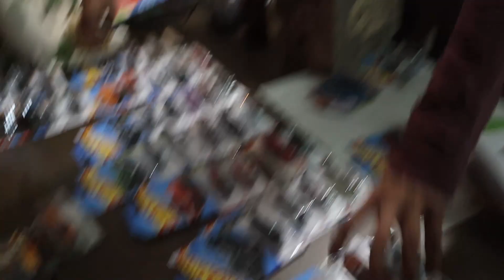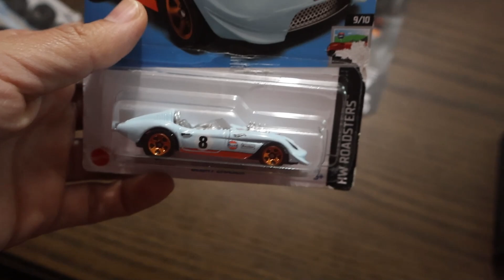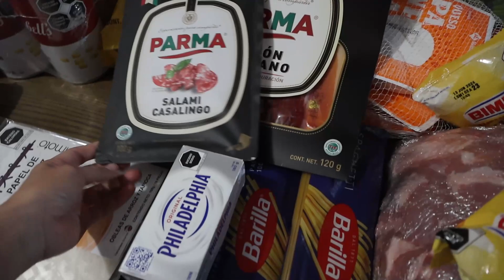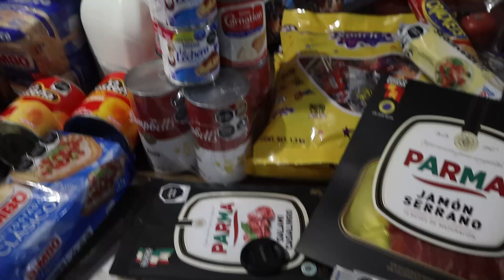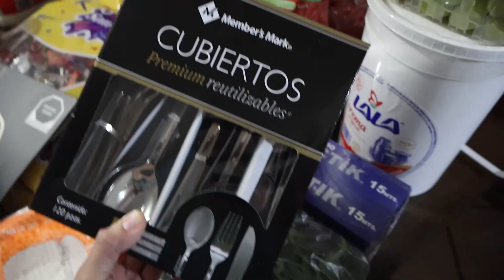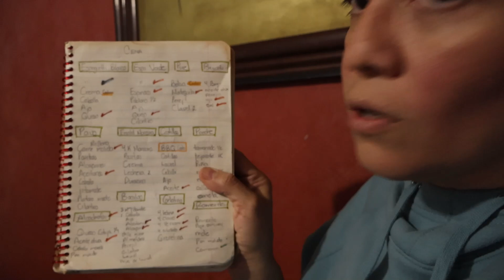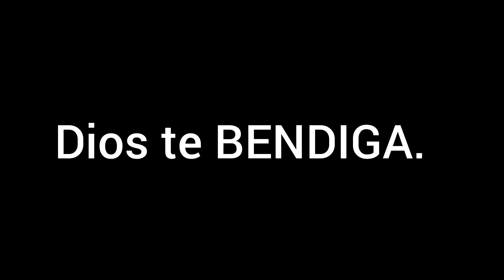"Cortando el Cabello a mi Hijo, le queman su Mochila y Comprando en Sam's Club aventura en familia"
¡Bienvenidos a nuestro día lleno de sorpresas y diversión en familia!

 En este episodio, me aventuro a cortar el cabello a mi hijo, enfrentamos un inesperado desafío con su mochila, y exploramos las ofertas emocionantes de Sam's Club.

 ¡No te pierdas las risas, las travesuras y las compras emocionantes que compartimos juntos!